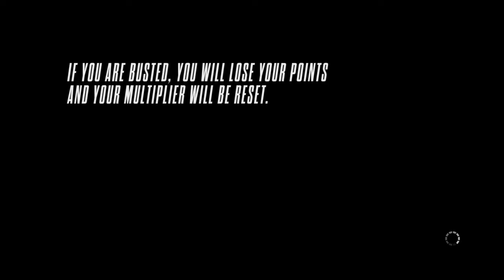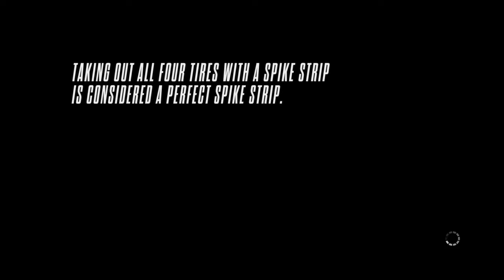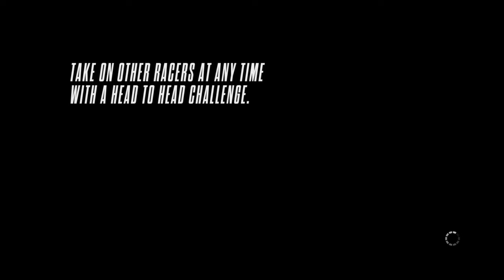Need for Speed Rivals Pt 46